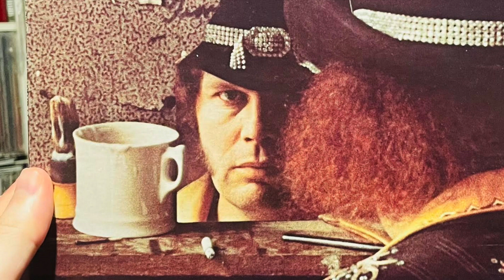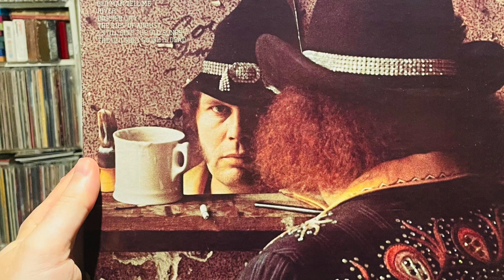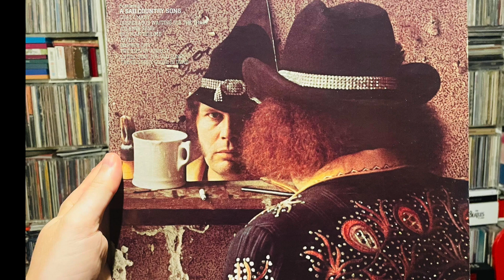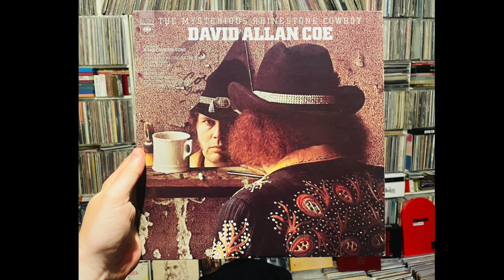I Still Sing The Old Songs (David Allan Coe Cover)